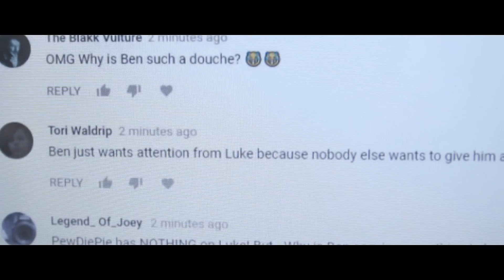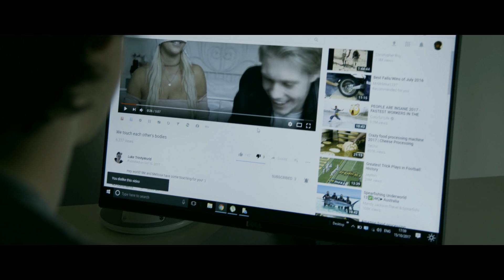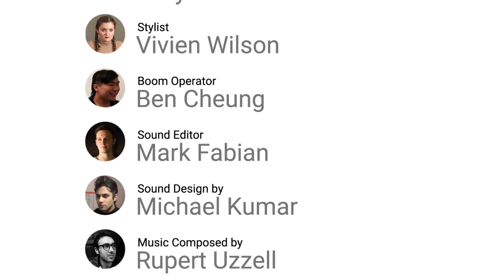🔴►ClickBait - The YouTube Movie | Short Film about YouTubers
▼PLOT▼
ClickBaitMovie is a short film about youtubers and today's society, how far people can go to achieve the youtube fame and become big youtubers. This was inspired by a few true accidents where people either hurt or killed another person for a youtube video.

This movie was made in collaboration with several youtubers worldwide listed below

Updates: Just a couple of weeks after I uploaded this short film, Logan Paul released his dumb as stupid video about suicide forest in Japan showing a man's dead body hanging off the tree, all just for the clicks, this proves that idiots really do exist in youtube community.

In collaboration with:
►Fish and Media

►Ben_____________________Jon Duffy ►IG @jonduffyactor
►Luke____________________Matthew Kenny Wright ►IG: @mattwkenny
►Samantha_______________Nikki Amory
►TV Reporter_____________Anette Martinsen ►IG: @anette.martinsen
►Spanish TV Reporter_____Laia Martinez ► IG: @sireneidalaia

▼Thanks to youtube vloggers▼

►Filming Equipment◄
▷Sonya7S II
▷Zoom h4N
▷Rode NTG2